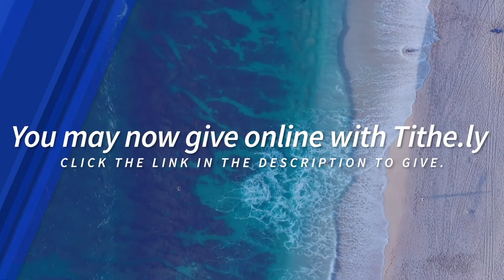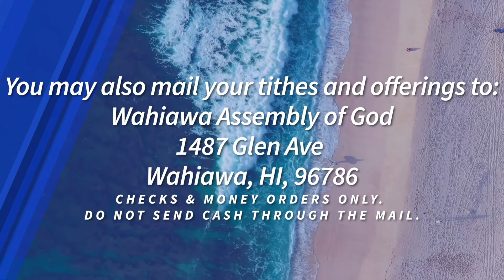“Factory Reset” Sunday, September 19, 2021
Aloha! Welcome to our Church at Home Service!

Today, Bro. Nui Smith will be sharing a message titled: “Factory Reset”

We hope you are blessed by today's message!

You may now give online. Click the link below to give.